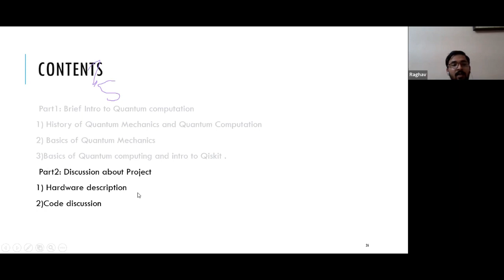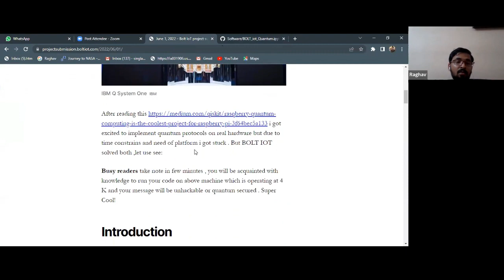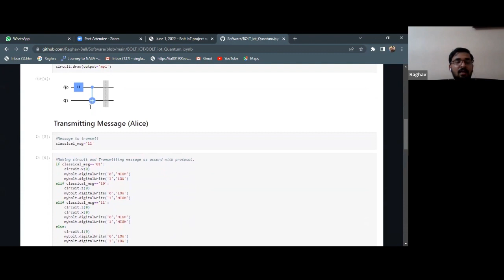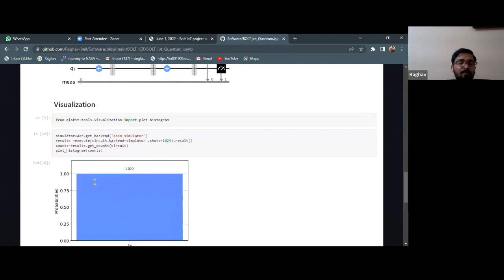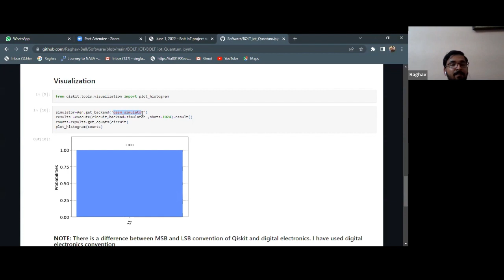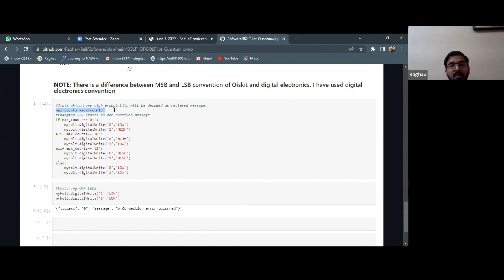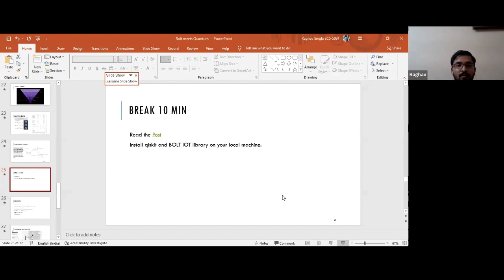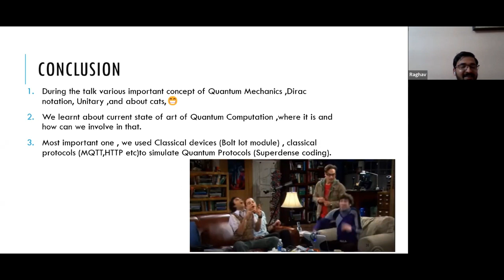Learn to simulate Quantum protocol using Bolt Wi-Fi module - Part 2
Get a detailed tutorial with code and circuit connections for projects

Get IoT and ML training for FREE. Pay only for the hardware kit.
🎓  Learn IoT and ML for FREE if you qualify for this scholarship.
🏅  Get a CERTIFICATE upon completion that you can submit in college as per the university rules.
⚙️  Only pay for the hardware kit worth Rs. 2,750/- required to build hands-on projects.
🆓  The regular price of the training is Rs. 9,600/-, but you can get it for FREE with the hardware kit.